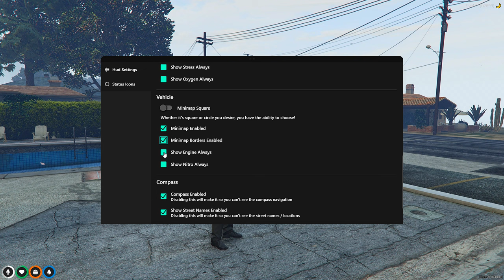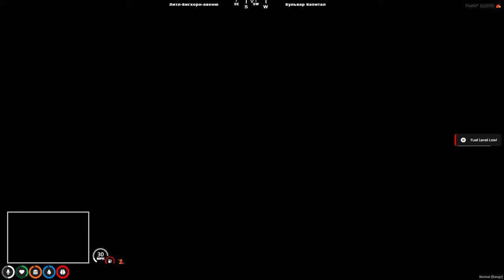Green Forest GTA-5 (Five M) ОБТ R-Zone Game TV